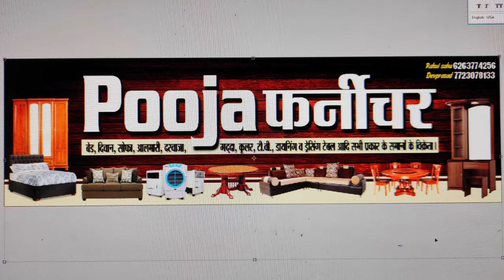//👉 My shop 👈 // pooja Furniture //🙏🙏🙏🙏🙏 !!! Lamination door design 🙏🙏🙏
👉 My shop  👈// pooja furniture //🙏🙏🙏🙏🙏 !!! Lamination door design 🙏 🙏 🙏Flipkart पर इस  Epraiser Glass Grinding / Polishing Blade Premium Quality ग्लास कटर पर एक नज़र डालें ।